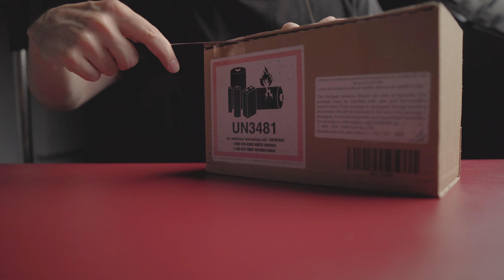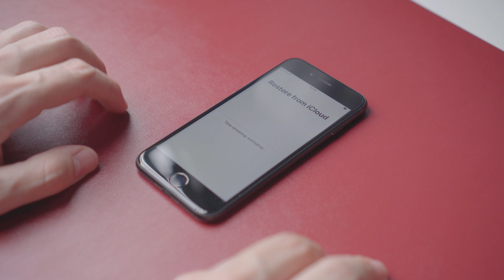Unboxing iPhone SE 2nd Gen (2020) - 128GB | ASMR iPhone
Just me unboxing, no talking, the new iPhone SE 2nd gen 2020 bought online from Apple website in Europe, Catalonia, Spain.